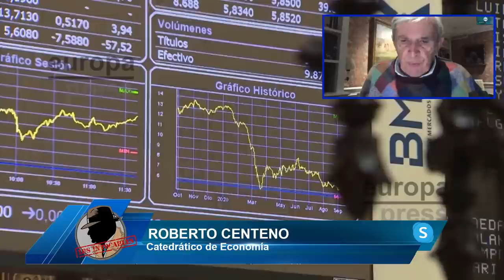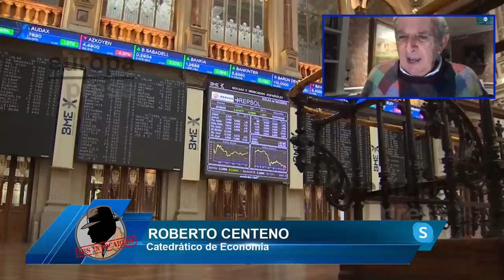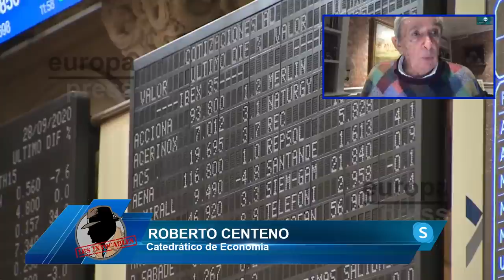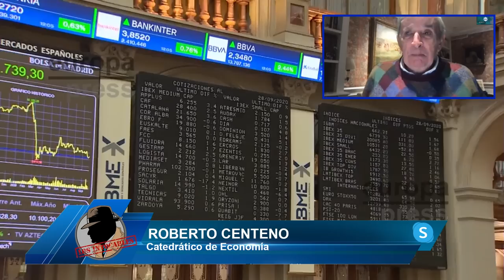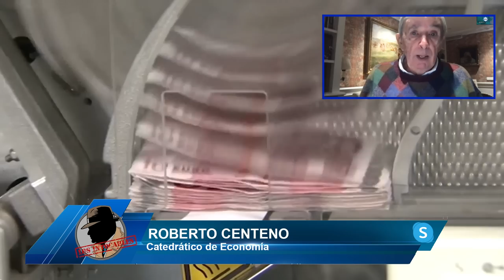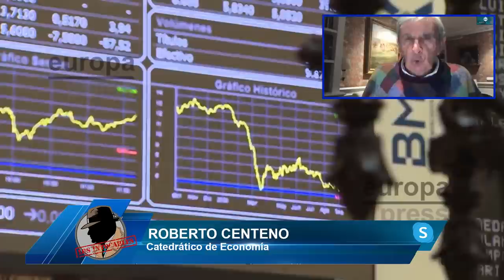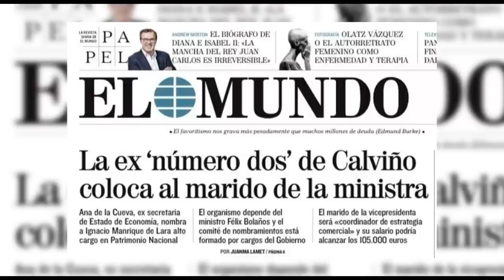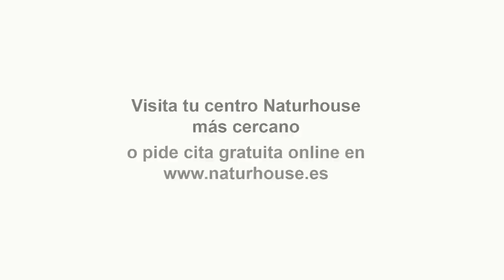La economía frena su crecimiento en la zona euro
Hoy en el programa de los intocables hablaremos de cómo Sánchez se baja los pantalones ante los golpistas el día de la Constitución y regala también la malversación. Hablaremos en los distintos actos que tienen lugar ayer día 6 de diciembre por el día de la Constitución que cumplía 44 años. Además hablaremos de cómo Joaquín Leguina es expulsado del PSOE coincidiendo con el día de la Constitución sin olvidar las últimas previsiones en economía que dejan a España en mal lugar ya que se frena el crecimiento. Para tratar esos temas contaremos con el abogado Fernando Fanego, el politólogo, Hugo Pereira, el abogado Manuel Bernaldez y el consultor político Pedro Luis Pedrosa adrmás de contar con Eri  Encinas y Roberto Centeno vía skype